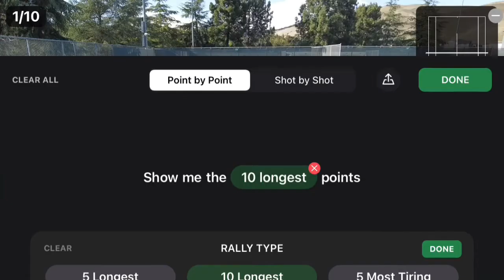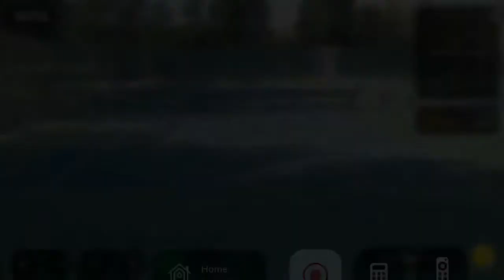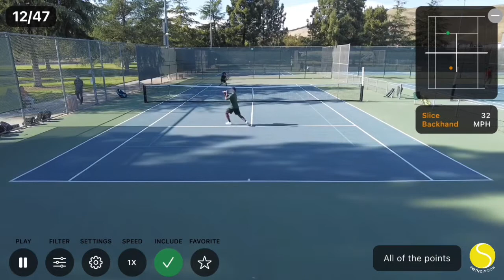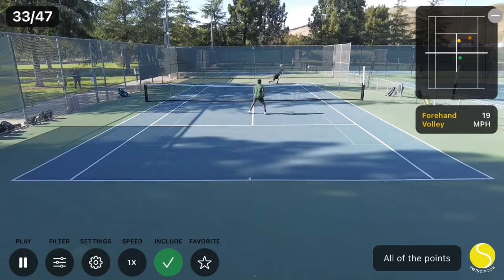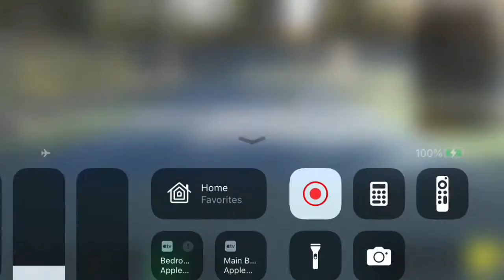NCS Bethel at Mission San Jose (2022.05.10) - Elijah_vs_Krish [SwingVision]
WINNER: Krish
6-0, 6-0